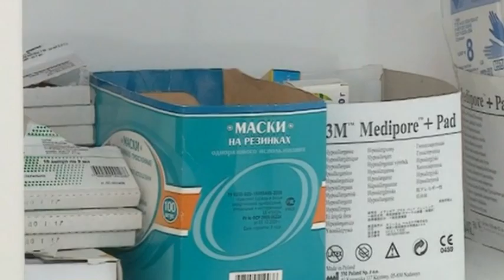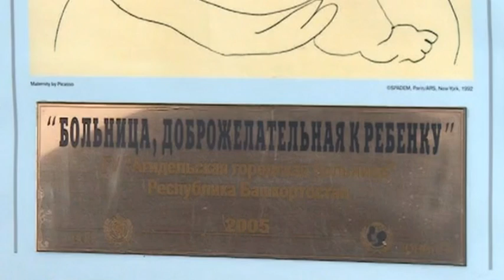В объективе. Медосмотры в Агидели не проводят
С 1 января Агидельская городская больница стала частью Нефтекамской. Объединение двух лечебных учреждений было воспринято жителями города по-разному.